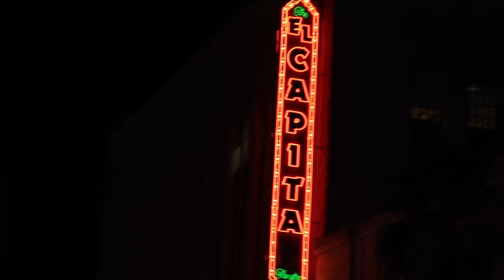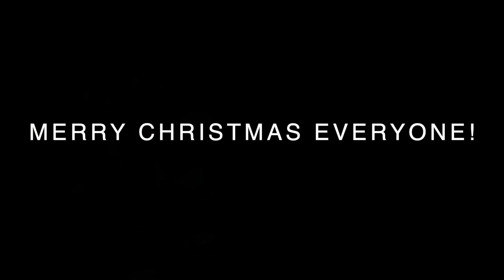FIXIE GOON CHRISTMAS RIDEOUT 2019!!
Follow the boys who came with me on this trip:
 @GRADY R  - @gradyr_